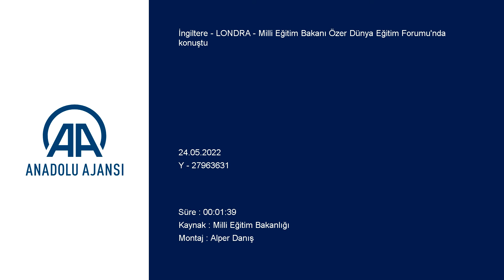Milli Eğitim Bakanı Özer Dünya Eğitim Forumu'nda konuştu:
"Türkiye, tüm dünya adına elinden gelenin en iyisini yapıyor. Bu çok önemli. Türkiye'ye teşekkür etmelisiniz, çünkü Türkiye sadece vatandaşlarına eğitim vermiyor, aynı zamanda göçmenlere de eğitim sağlıyor...

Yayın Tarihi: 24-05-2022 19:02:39